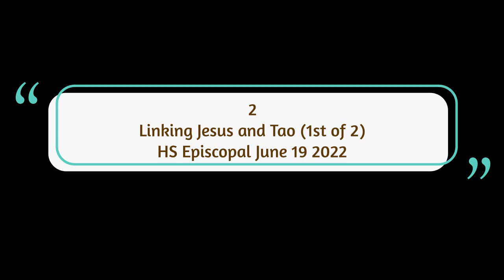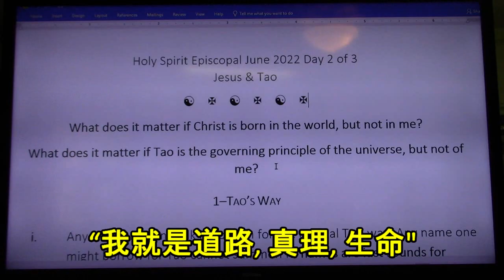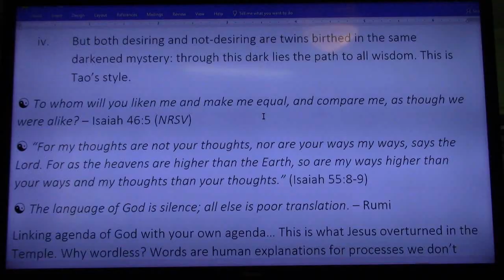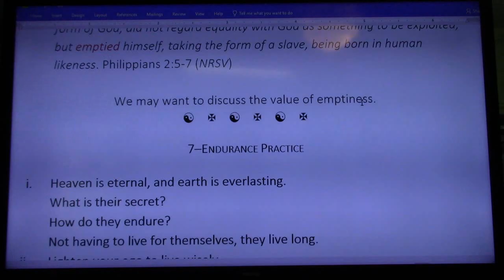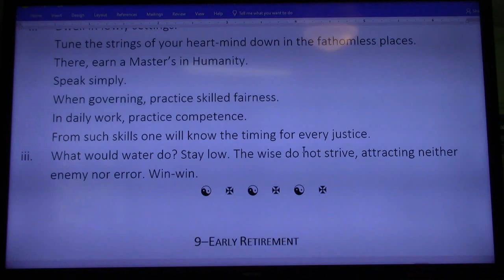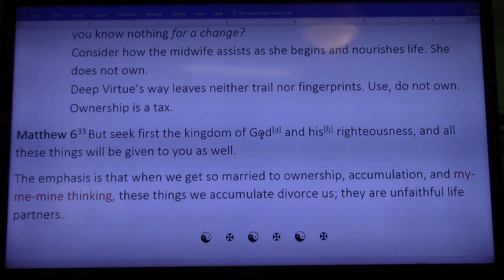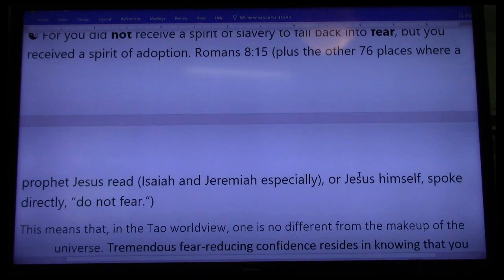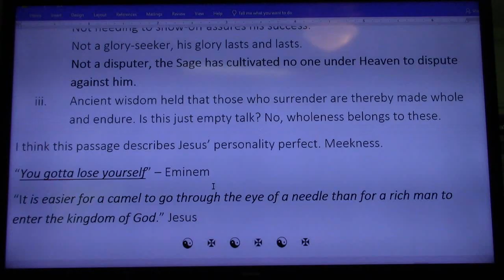#2 Linking Jesus and Tao first of two HS Episcopal June 19 2022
This week (and #3), we speak about connections between TAO and JESUS, at the Holy Spirit Episcopal Church near Marshall, NC.